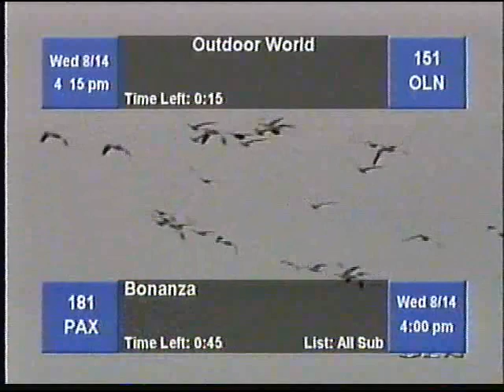August 14, 2002 4:14 PM - 4:15 PM Dish Network Channel Surfing + OLN Commericals (Part 2)